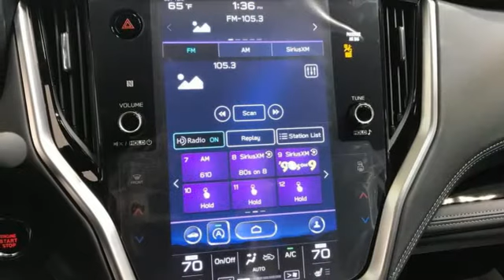New 2022 Subaru Outback Christiansburg VA Blacksburg, VA SU220010 - SOLD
Year: 2022
Make: Subaru
Model: Outback
Trim: Sport Utility
Engine: 2.5L 4 Cylinder Engine
Transmission: CVT Transmission
Color: ABYSS_BLUE_PEARL
Stock #: SU220010
VIN: 4S4BTANC3N3111023